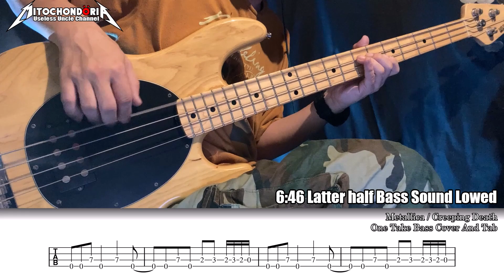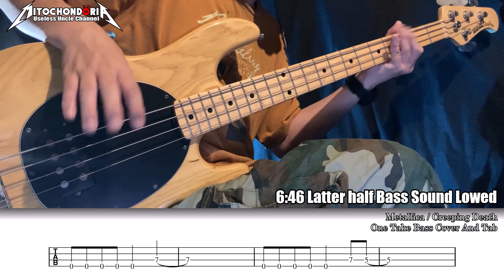Metallica -Creeping Death- One Take Bass Cover and tab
first half Bass play and TAB
6:46 Latter half Bass Sound Lowed
This is a TAB notation added to the previously published video.
I made the BASS sound a little louder.
The second half has the BASS sound removed, so it is for personal practice.